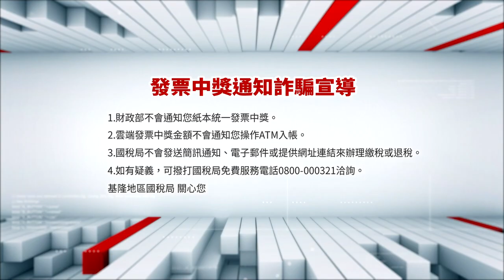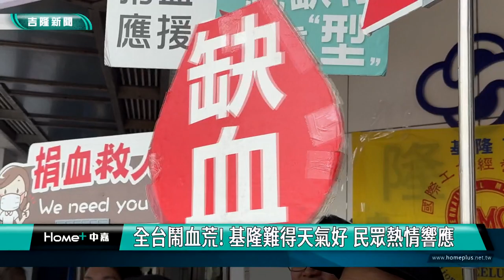中嘉基隆新聞-20240301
00:20 貨車撞派出所 釀警1死1傷 凶嫌闖鐵軌身亡
03:53 田寮河出現「雪景」！廠商清蓄水池排汙水惹禍
06:30 如何落實人本交通? 議長童子瑋力推設置行人專用時相
09:46 廟口行人專用時相效果好 議長:人車安全分流
12:18 東岸商場點交爭議 余治明提出三點澄清
16:26 和樂獅子會贈三分局傘架及雨傘 服務洽公民眾
18:58 國民廣場將打造新亮點 韓世昱會勘提建議
22:11 東信學子參訪攝影棚 挑戰錄製主播節目
24:25 十多年不間斷!基隆國際工商經營研究社 響應捐血

臉書追起來
Home 中嘉- 吉隆有線電視

趣聞不漏接
吉隆官網(中嘉新聞)

喜歡看電視?